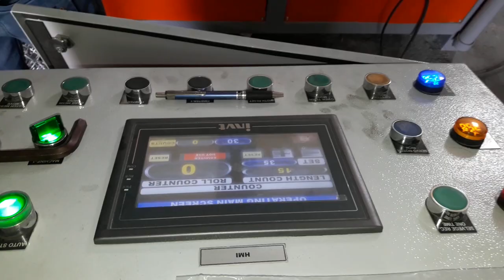semi automatic chain link fence machine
Indian product we sell in market which is chain link fencing machine.
we offer a unique product to our customers buy best india made fully automatic chain link machine and get more features and offers.

kirti industries alephata junnar pune